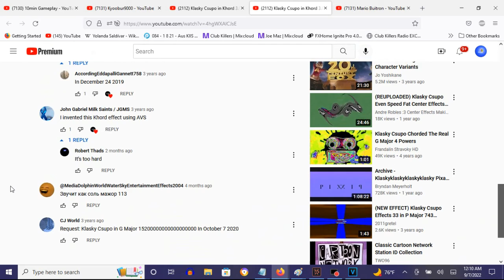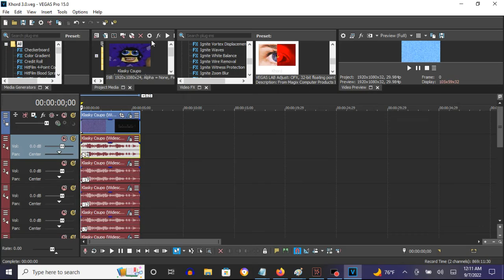How To Make Khord 3.0 On Vegas Pro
Made on Wednesday, September 7, 2022, 12:25:06 am to 12:25:39 am

Fixed: Because everyone that made Khord forgot ExpressFX Reverb - [Sys] Hospital hallway, that Kyoobur9000 included.

How to Make "Khord"
7,627 views  May 15, 2016 (6:30):

Note: Using a Normalize of -13 dB on Audacity pitches, even on Vegas Pro, is optional.

Note 2: The audio for the pitches is first created with Audacity but may require Track Noise Gate, Track EQ, and Track Compressor. But I might as well choose to put them on Vegas Pro.

How To Make Khord 3.0:

(VideoFX)

1st: LAB Adjust - Khord 3.0

After choosing "(Default)", let's customize the three of the five adjustment below.

Lightness:  2.000
Channel b: -0.400

(AudioFX)

Every one of the eleven tracks will have the [Sys] Hospital hallway preset.

elastique
Efficient

-24
-17
-12
-7
-5
0
+5
+7
+12
+19
+24

Klasky Csupo in Khord 3.0
3,823 views